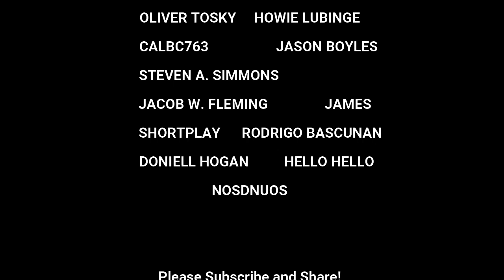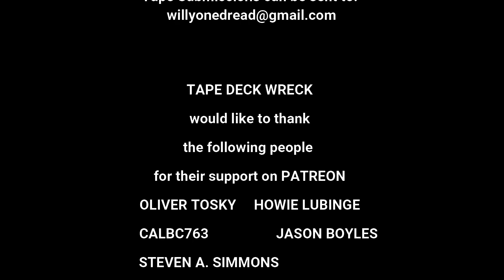Crash Crew, Bambatta, and Whiz Kid - T Connection 1980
Thanks Again